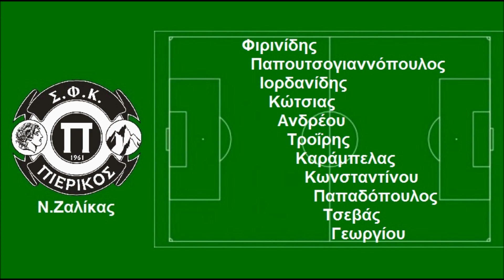ΠΙΕΡΙΚΟΣ - ΦΩΚΙΚΟΣ 1-0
2η ΑΓΩΝΙΣΤΙΚΗ / Γ' ΕΘΝΙΚΗ 2015-16
ΔΗΜΟΤΙΚΟ ΣΤΑΔΙΟ ΚΑΤΕΡΙΝΗΣ